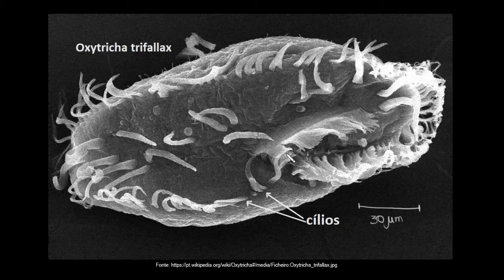Cílios, flagelos e pseudópodes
Nesta videoaula são apresentados os conceitos básicos de cílios, flagelos e pseudópodes: estruturas encontradas em diversas células, tanto procariontes quanto eucariontes, e que atuam na locomoção dos organismos, auxiliam na alimentação, entre outras funções.